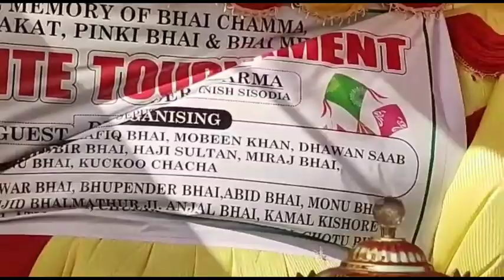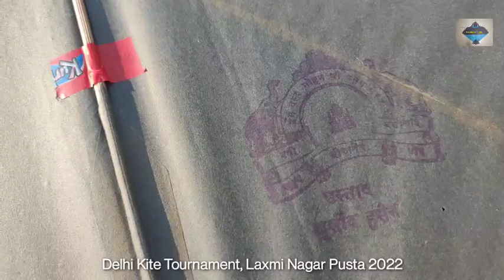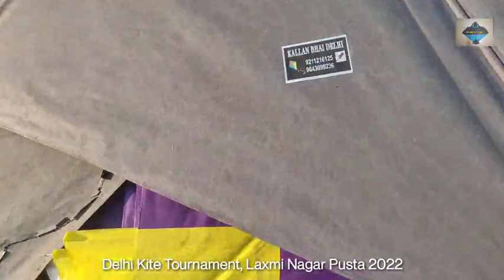Delhi Kite Tournament 2022, Laxmi Nagar Pusta 🪁🪁| ख़तरनाक खींच और थपकियाँ 🪁🪁| Delhi Kite Flying 🔥🔥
Delhi Kite Tournament 2022, Laxmi Nagar Pusta 🪁🪁